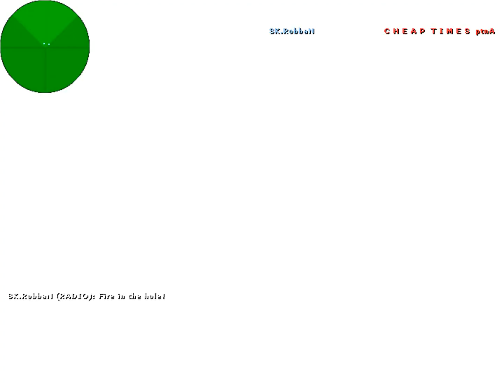walle vs. Cheap Times! @ESL Pro Series Nordic III